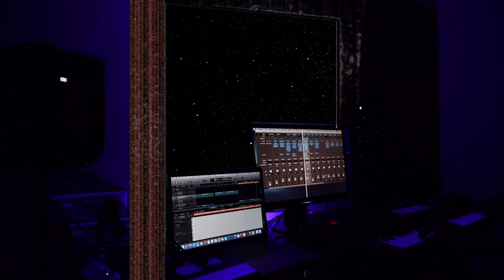Live Mix with Launchkey